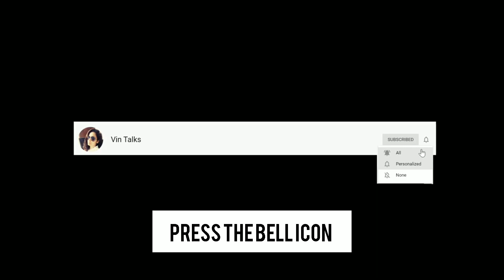DIY INSTANT POTATO BRIGHTENING PACK AT HOME I WHITENING I REMOVE DARK SPOTS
Instant potato brightening Pack :

Ingredients :

1. Potato (medium one)
2. Vitamin E Capsule (one)

Blend the potato and add vitamin E capsule (Squeeze). And mix it well after that apply the pack on face and neck. Wait for 5 minutes then massage well for 2 to 3 minutes. Then wait for 20 minutes to dry. After dry wash the potato brightening Pack you can see the difference.

Potatoes are great for your skin. Its antioxidants, vitamin C, and starch can moisturize your skin and feed it with the necessary nutrients. Removes dark circles and eyebag